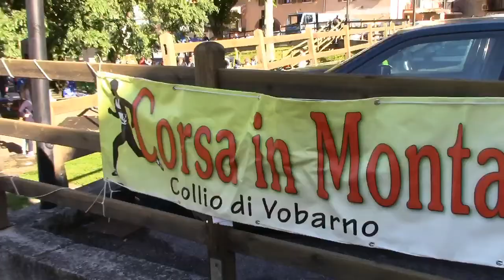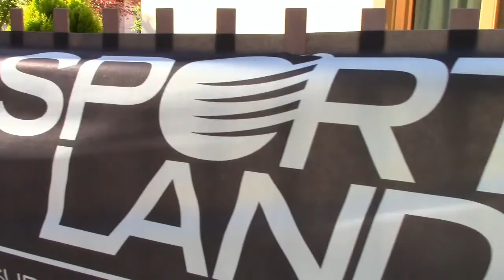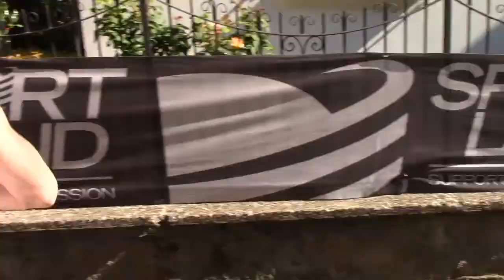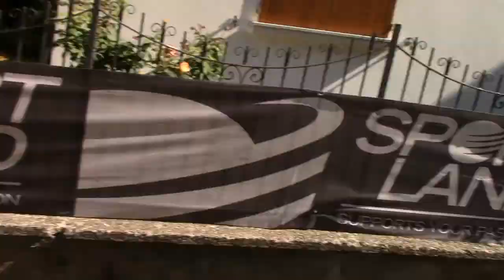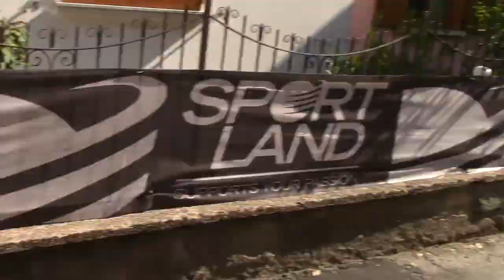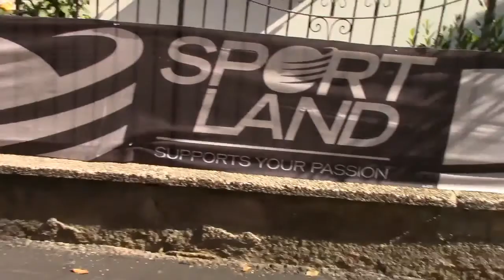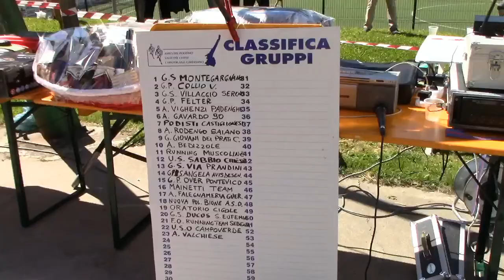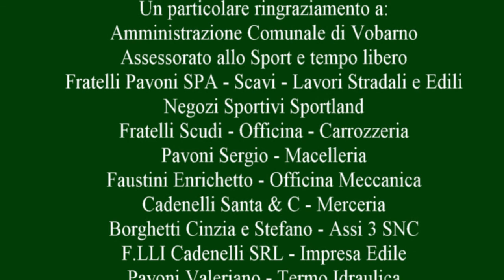Collio di Vobarno - 33^ Corsa in Montagna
Domenica 21 maggio 2017 - Collio di Vobarno - 33^ Corsa in Montagna - Gara Podistica inserita nel Circuito Hinterland Gardesano e valida quale 2^ Prova di Golden Cup 2017.